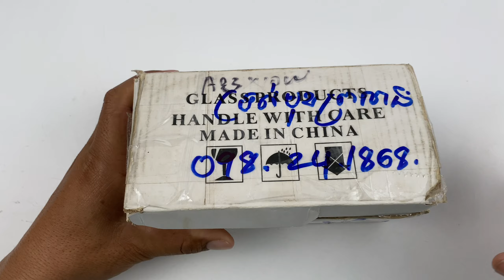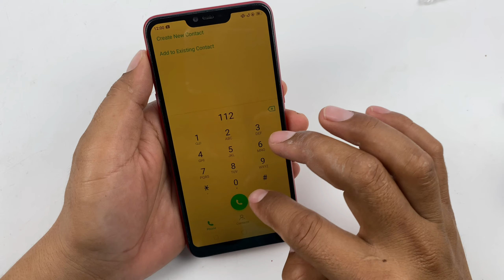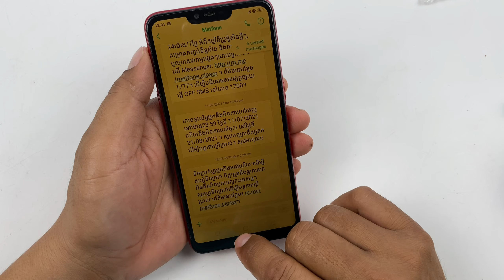How I Restore Cracked Phone for Indian Fan He is a Roti Cake seller, Rebuild broken phone